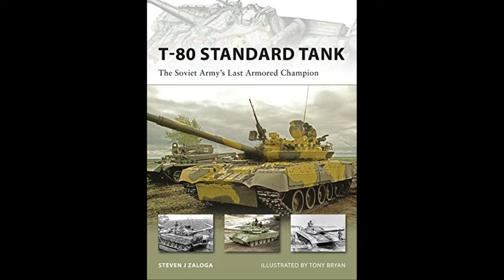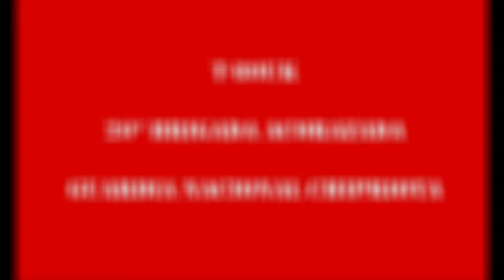¿Dónde han estado los T-80? — WHERE HAVE THE T-80 been?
¿Dónde han estado los T-80? — Estos TANQUES RUSOS  no se han visto mucho en la GUERRA DE UCRANIA. Pero lo cierto e que Rusia los tiene en gran cantidad. Los TANQUES RUSOS T-80 han rodado, y ruedan, por diversos países.

En estas láminas y fotos comentadas viajaremos por los lugares en donde los tanques rusos T-80 han estado.

⏳🪐HIJOS DE CRONOS⏳🪐 es un canal centrado en la Historia Universal desde todos sus ámbitos: Político, militar, económico, social...

Les animo visitar nuestro otro canal "Alonso Rojas de Re". Este canal se centra en la Historia de la Magia🧙🏻‍♀️🧙🏻‍♂️, la sabiduría tradicional🕯🌾☘️, los conocimientos esotéricos y ocultistas👁, la antropología social👨‍👧‍👦, e incluso la teología⛪️.

Y para aquellos amantes de los libros no les hará perder el tiempo visitar la cuenta de Instagram "Libros Únicos"🛠⚙️⛓📚. Allí se muestran trabajos de artesanía del libro, algunos para uso personal, pero otros para aquellos clientes que desean atesorar en su biblioteca libros personalizados de calidad fina📙📕📘.

CANAL DE HISTORIA: "HIJOS DE CRONOS".⏳📖

INSTAGRAM DEL CANAL: "HIJO DE CRONOS".⏳📖